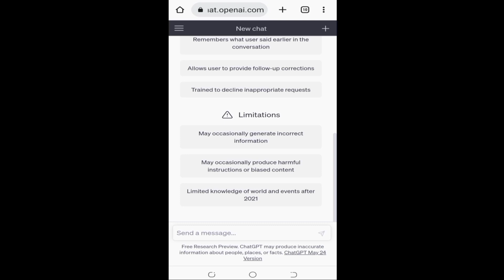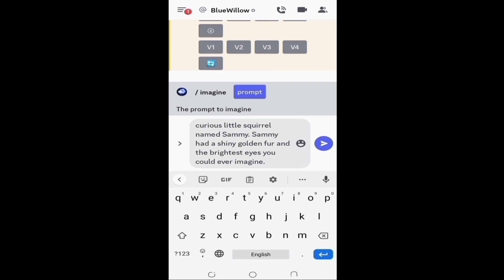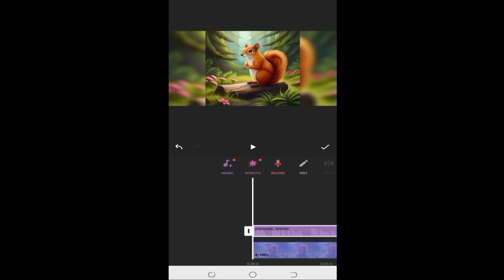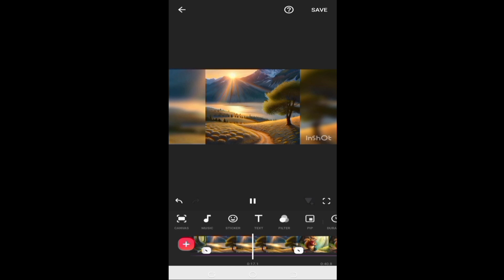How to make Kids Stories with Ai in Urdu & Hindi / Ai Animation Stories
How to make Kids Stories with Ai in Urdu & Hindi / Ai Animation

In this video I will explain how you can make fully animated stories with the help of ChatGPT and Ai, this is a straightforward process to earn money, you can make a youtube channel and also can upload Ai Animated videos or stories!

The video "How to make Kids Stories with Ai in Urdu & Hindi"is a complete guide on how to create full engaging content for your YouTube channel, In this video you will learn how to use ChatGPT or Ai to generate kids' Animated stories, that are sure to click the imagination of young children or kids.

With Chatgpt, you can create beautiful and engaging stories that your viewers will love. And with Ai, you can add amazing animation to your stories to make them even more exciting. By following these simple steps, you can start making your own animated stories today!

I also make four parts of this video,
In the first part, you will learn how you can write a compelling script by using ChatGPT,
In the 2nd part, you will learn how you can generate free voice-over by using the free Ai tool,
In the third part, you will learn how you can generate free Ai art or images in just one click,
In the fourth part, you will learn how you can edit your full video on your pc or mobile phone,

Inshot For video editing.

You can also do this whole process on your mobile phone!